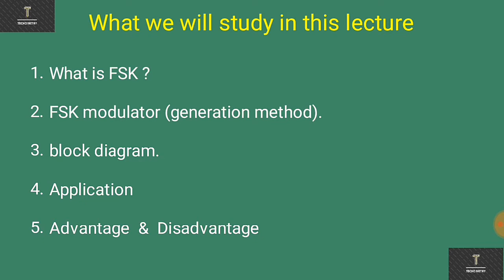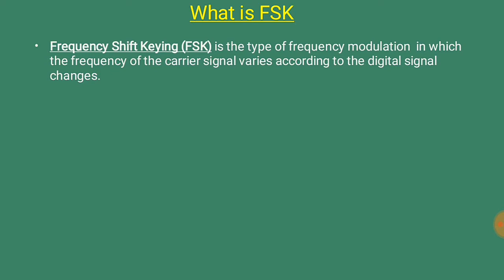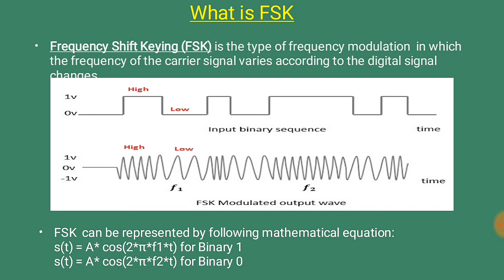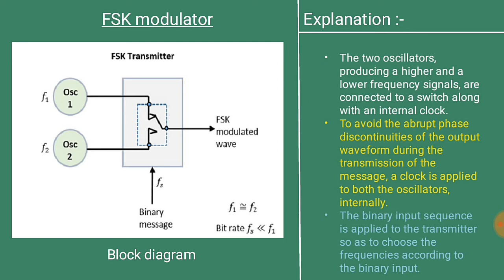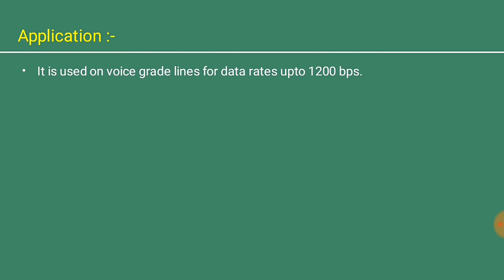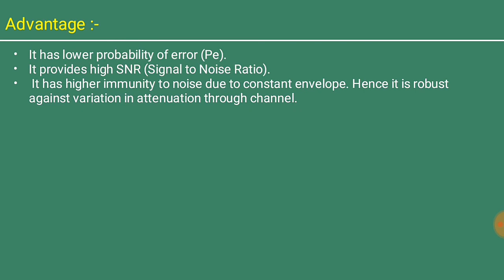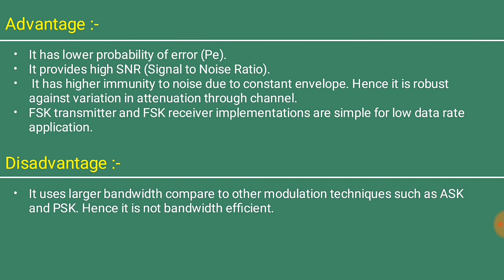FREQUENCY SHIFT KEYING (FSK) || BLOCK DIAGRAM|| WORKING IN HINDI.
Frequency Shift Keying (FSK) modulation in hindi.

fsk modulation.

Frequency Shift Keying (FSK) is the digital modulation technique in which the frequency of the carrier signal varies according to the digital signal changes. FSK is a scheme of frequency modulation.

The output of a FSK modulated wave is high in frequency for a binary High input and is low in frequency for a binary Low input. The binary 1s and 0s are called Mark and Space frequencies.

FSK Modulator

The two oscillators, producing a higher and a lower frequency signals, are connected to a switch along with an internal clock. To avoid the abrupt phase discontinuities of the output waveform during the transmission of the message, a clock is applied to both the oscillators, internally. The binary input sequence is applied to the transmitter so as to choose the frequencies according to the binary input.

thankyou